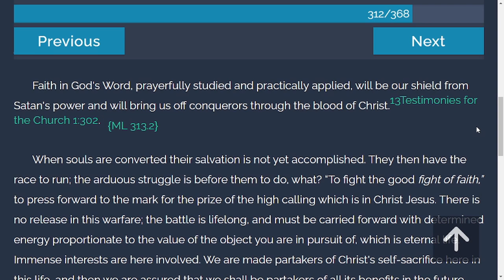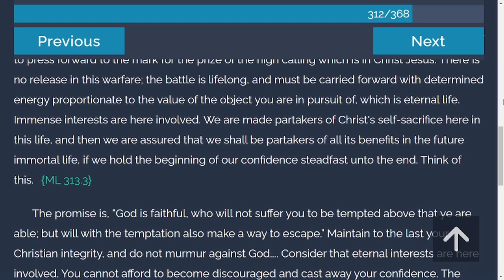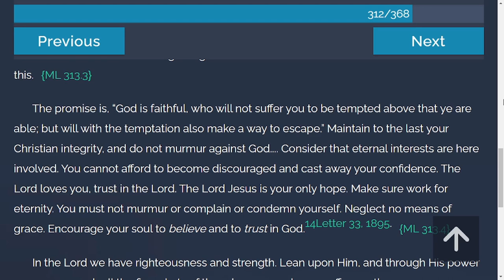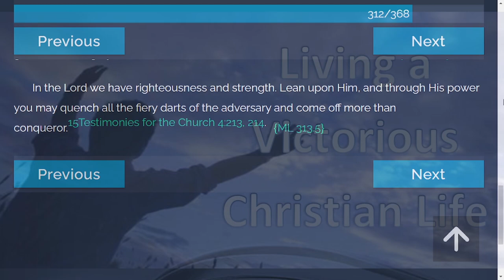TOV Daily Devotion from "My Life Today" | 11/5/2021 | The Shield of Faith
Above all, taking the shield of faith, wherewith ye shall be able to quench all the fiery darts of the wicked.
Ephesians 6:16.